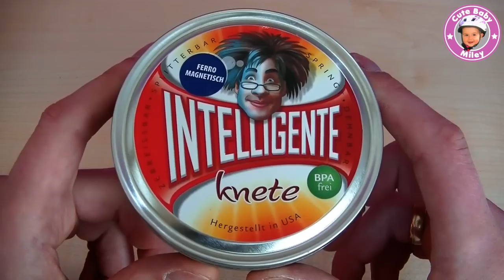Intelligente Knete magnetisch blau - die lebende Knetmasse Thinking Putty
Und erneut ein Video für euch über Intelligente Knete. Dieses mal die blaue magnetische Knetmasse, die mit einem starken Magneten in der Dose geliefert wird. Einfach cool!

Liebe Grüße
CuteBabyMiley